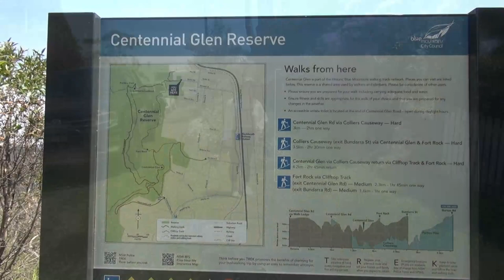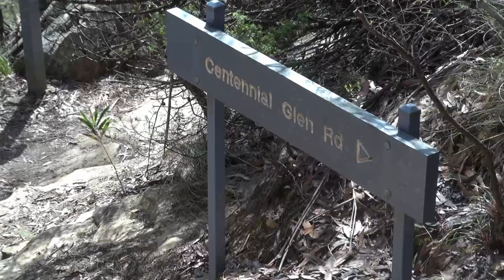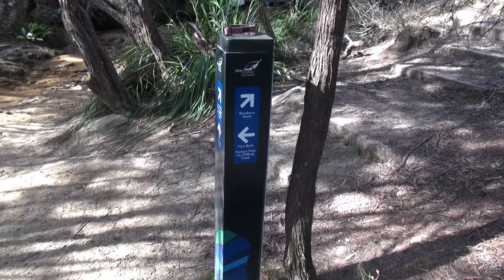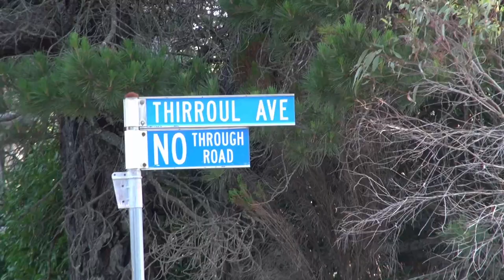Discover Blue Mountains 16 - Porters Pass Circuit is one of the best bushwalk and also rock climbing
The Porters Pass circuit is an exciting bushwalk in the Blackheath area of the Blue Mountains involving waterfalls, valley views, creek crossings, rainforest gullies, and slot canyons.

This challenging hike combines four different walking trails and is among the best in the Greater Blue Mountains region. What’s great is that Porters Pass is far less-trafficked than, for example, the Grand Canyon Walk.

The trail heads straight from the residential street into the bush and after 120m you’ll reach a signposted junction, head straight on to take the Porters Pass Track. You’ll be heading downhill on a narrow path and after just under 500m you’ll see an un-signposted but obvious trail on your left.

It’s just a very short, couple of minute detour, to reach a rocky pagoda which offers a fantastic view of climbers on the cliff wall ahead of you.

It’s a popular spot and if you’re walking on a weekend you are very likely to see them here.

In summer you can enjoy a nice swim at Centennial Grove Grotto Canyon.